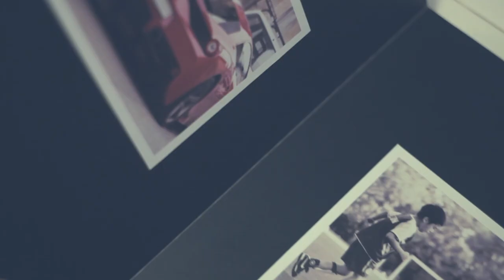Luna - Nicola Martini (official video)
Regia e Soggetto: Nicola Martini
Venditore di Sogni: Dario Barbero
Barman: Roberto Ruberti
Producer: Paolo Maria Pedullà
Operatore: Simone Tringali
Assistente alla regia: Fabio Russo
Coordinamento e Press: Mario Martini
Fotografo di scena: Irene Vasapolli

Grazie a:
Mara, Irene, Diletta, Valentina Eugenio e Django, Tommaso Papetti, Fabrizio Esposito, Mauro Talamonti, Claudio & Nella

Registrato in novembre 2014 a sPAZIO211 da Dario Colombo.